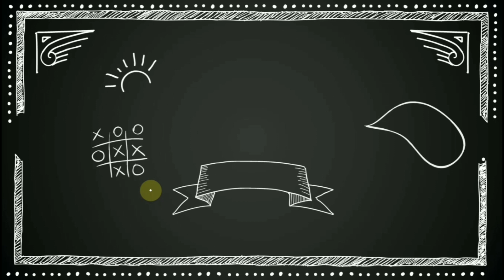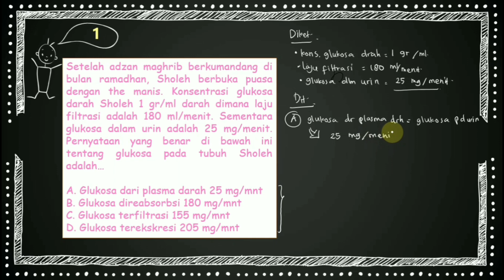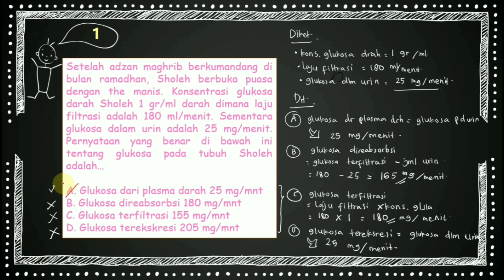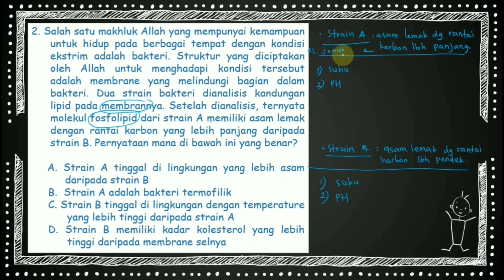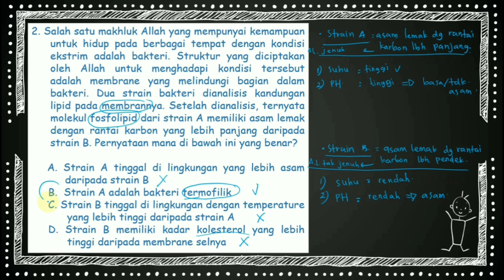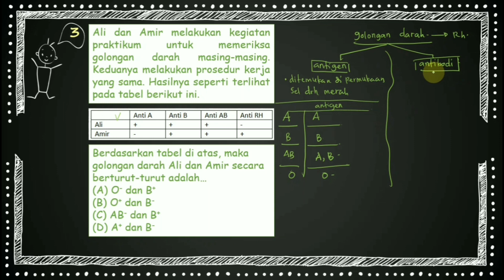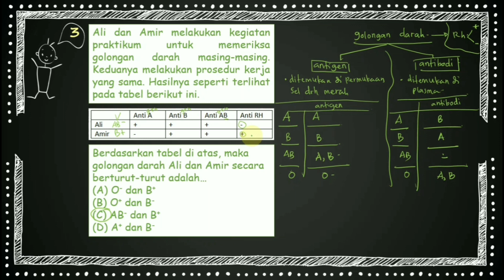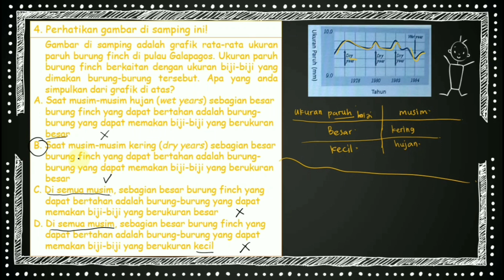Pembahasan Soal KSM Biologi Terintegrasi Tahun 2020 |1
Assalamualaikum.. alhamdulillah, setelah sekian lama akhirnya upload video lagi.. di video ini saya akan menjelaskan tentang pembahasan soal simulasi ksm biologi terintegrasi tahun 2020.